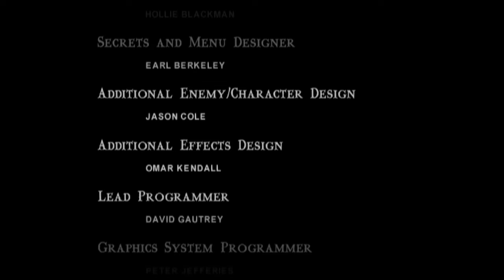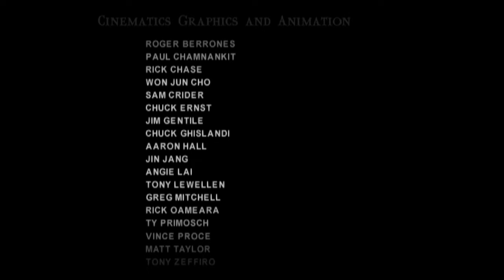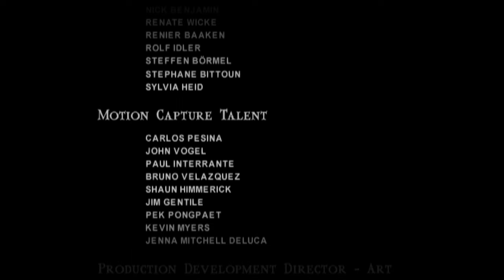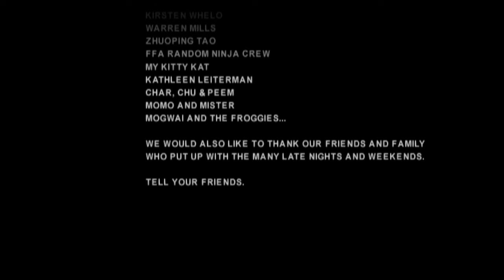Patronkast Plays: Mortal Kombat Shaolin Monks Episode 10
Check out our Netherkast Discord for a large and lively community to discuss Mortal Kombat with:

Our channel was established in 2014, and we have over 100 podcast episodes and 600+ videos. We are extremely passionate about Mortal Kombat, and we've been fans for decades.